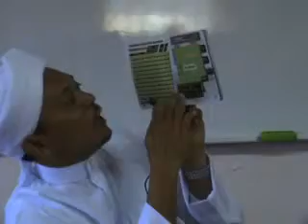Kuliah Ust Roslan 2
Kuliah Dhuha PAKSI Nibong Tebal diadakan setiap pagi Ahad jam 9-11 pagi. Bertempat di Dewan JKKK Simpang Tiga, Nibong Tebal. Masuk adalah percuma